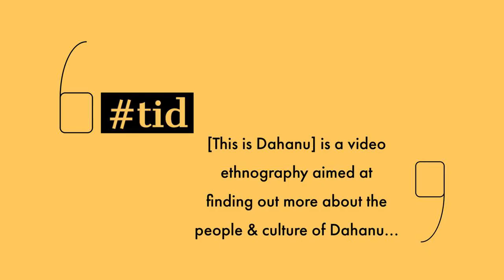TID {This Is Dahanu} — Episode 04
Indian National Trust for Art and Cultural Heritage (INTACH) is a non-profit charitable organisation under the Central Govt. of India. INTACH has 193 chapters pan-India. Chapter Dahanu is one such chapter trying to preserve, protect and conserve the culture and heritage of Dahanu.

TID {This Is Dahanu} is an ethnographic film project that explores the lives and people of our little seaside town! Welcome to Dahanu!